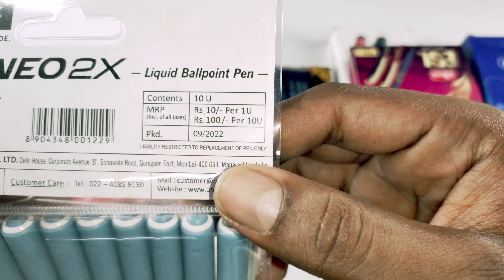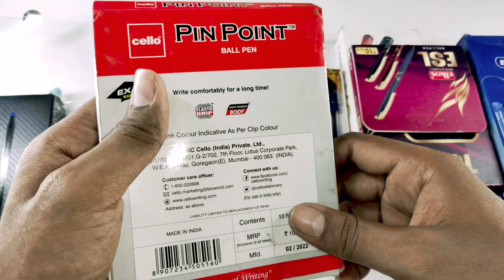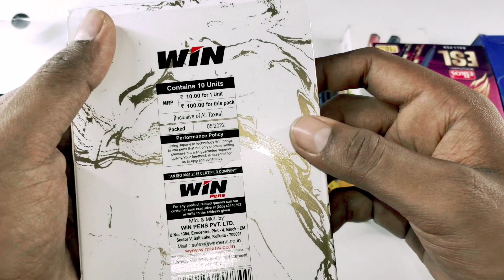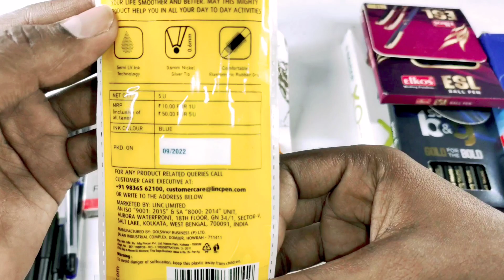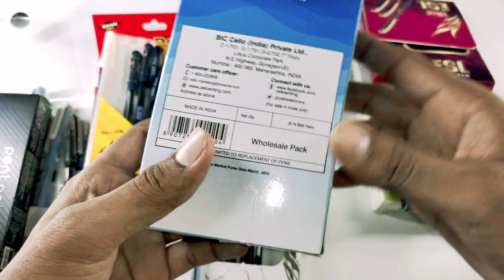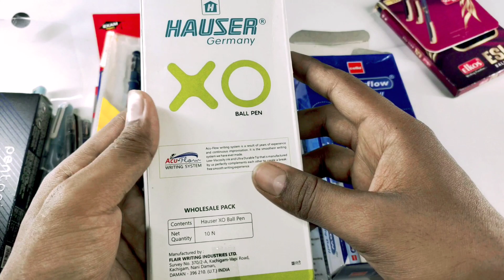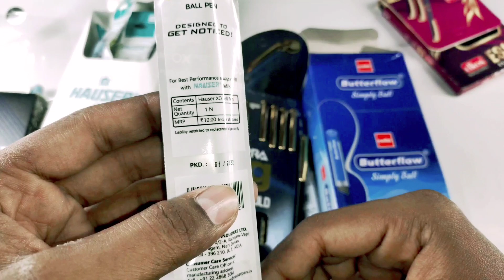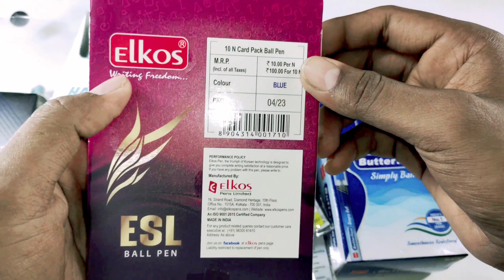best ball pen under 10RS | writing ball pen